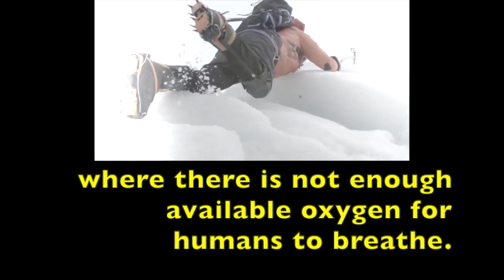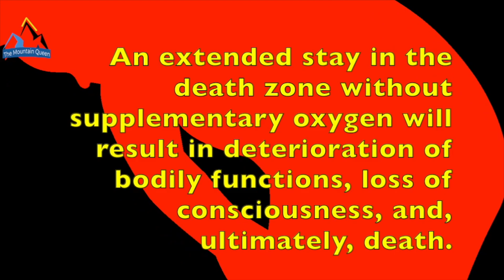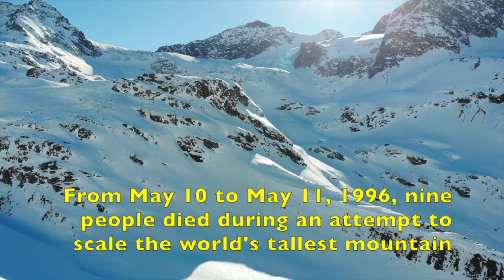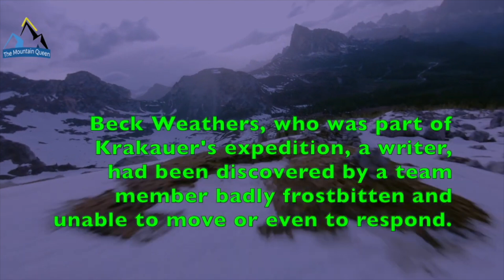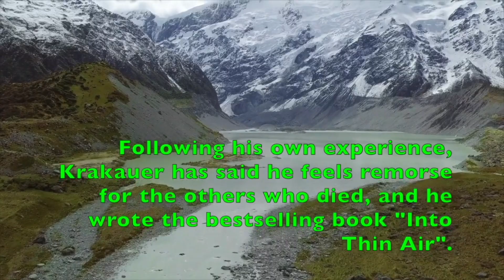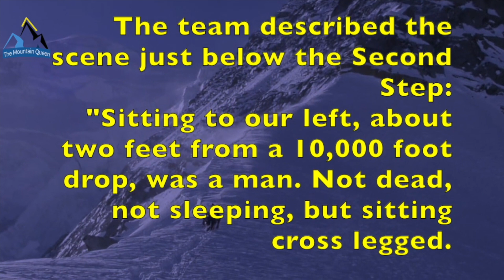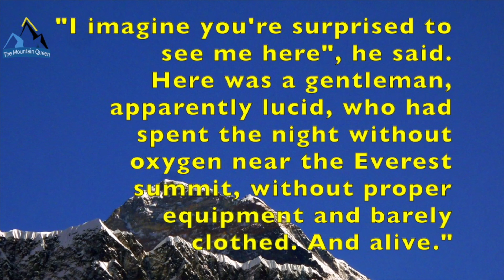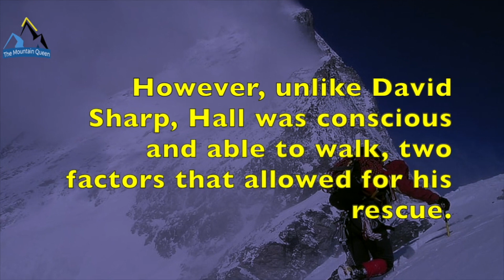What Happens To Your B0DY On DEATH ZONE.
2 Real Stories Of What Happens To Your Body In The Death Zone. In the death zone, climbers risk every hour. Heart attack and stroke are increased, and their judgment quickly becomes impaired.

My name is Morris Bria, an Amateur Mountaineer. Info&news every week.

CREDITS
Images and videos: Google Earth 3d, my images and videos, and online pics with free usage. Mountaineers, where specificated (with his/her permission). Voice narrated by me.